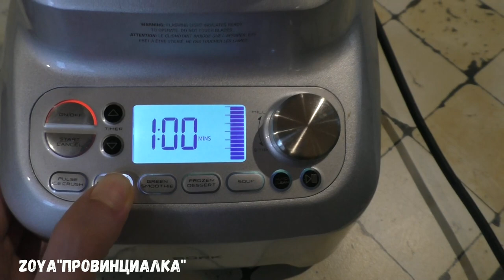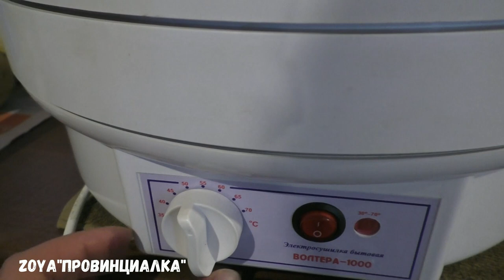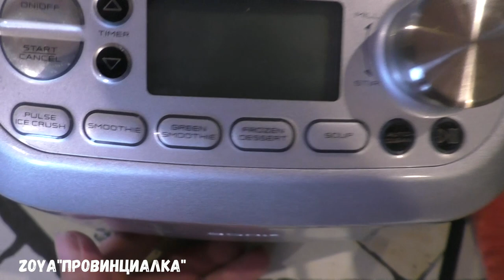Куда девать яблоки??-))/ РЕЦЕПТ/ Яблочная домашняя пастила/ Яблочное пюре/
Куда девать яблоки??-))/ РЕЦЕПТ/ Яблочная домашняя пастила/ Яблочное пюре/ apple деревня урожайсад деревня огород красота творческие идеи